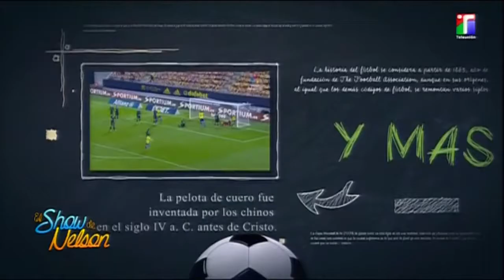Lo último en el mundo de los de portes con La pizarra Deportiva | Show de Nelson